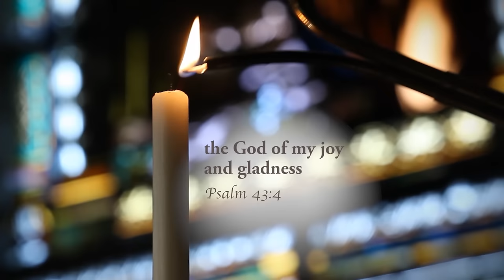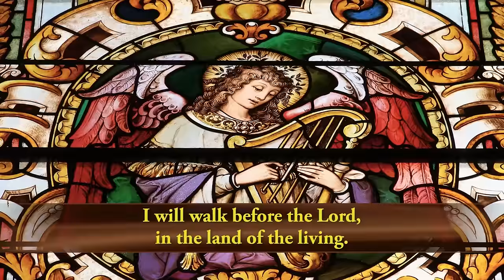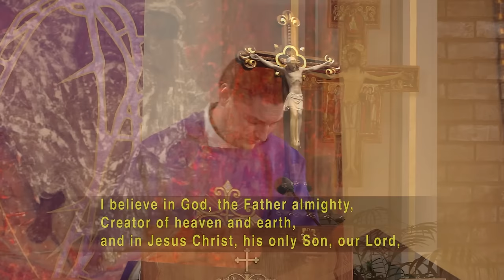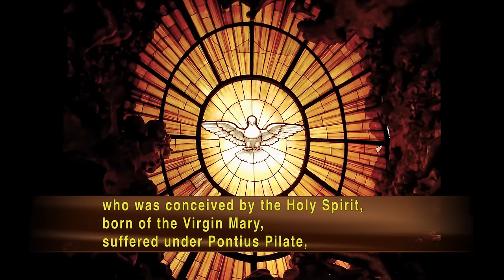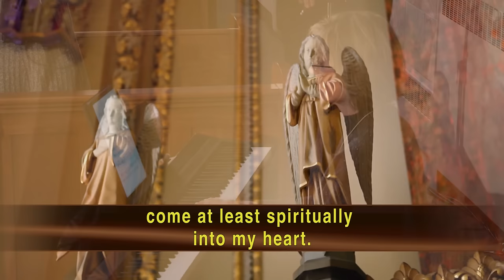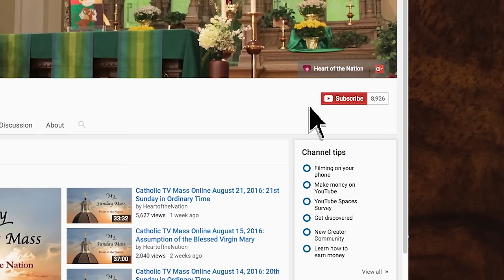Catholic TV Mass Online February 25, 2024: Second Sunday of Lent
Presider: Fr. Justin Lopina
Parish: Sacred Heart and Saint Matthew
Choir: Heart of the Nation

Text from the Gospel & Homily ~ February 25, 2024

A reading from the holy gospel according to Mark. Glory to you, o Lord.

Jesus took Peter, James and John and led them up a high mountain apart from themselves. And he was transfigured before them, and his clothes became dazzling white, such as no fuller on earth could bleach them. Then Elijah appeared to them along with Moses, and they were conversing with Jesus. Then Peter said, to Jesus in reply, "Rabbi, it is good that we are here! Let us make three tents: one for you, one for Moses and one for Elijah!" He hardly knew what to say, they were so terrified. Then a cloud came casting a shadow over them; from the cloud came a voice, "This is my beloved son. Listen to him." Suddenly looking around they no longer saw anyone but Jesus alone with them. As they were coming down from the mountain, he charged them not to relate what they had seen to anyone except when the son of man had risen from the dead. So they kept the matter to themselves, questioning what rising from the dead meant.

I've got a very straight forward message for you today. We heard the transfiguration in the gospel, this is my beloved son. Listen to him. That should sound familiar because if you keep up on daily Mass readings or if you read the bible on your own, this should call to mind the baptism of Jesus. We heard that early January this year. And every year. In the gospel of Mark as well, for that reading, a voice came from the heavens and said, "You are my beloved son. With you I am well pleased.” So we have that same phrase in both the baptism of Jesus and the transfiguration according to Mark. And the takeaway here is that our faith is always an interconnected whole; the birth of the birth of Jesus is never separate from his death on the cross which we never mourn without also having the resurrection in mind. The transfiguration is linked to Jesus' baptism because the gospel is not a random mish mash of random stories and spiritual advice. The gospel is a testament, a testimony of the life, death, and resurrection of Jesus Christ. If you want to understand Jesus Christ, you owe it to yourself sooner or later to know the whole story and how it all fits together. Jesus was pleasing to his heavenly father at his baptism and his transfiguration. Remember that today and for the rest of Lent, remember this especially if you please. Remember this on Good Friday. When Jesus says, “My god, my god, why have you forsaken me?” do not listen to these lines as if they exist in a vacuum. They are all part of a greater whole. And beyond Good Friday when we celebrate that great day which is Easter Sunday remember everything that Jesus did endured and experienced while along the way. It all leads to the resurrection of Christ on Easter Sunday.

Entrance: In These Days of Lenten Journey

Psalm 116: I Will Walk Before The Lord

Sending Forth:  The Jesus Song
Text based on the Jesus Prayer and the Chaplet of Divine Mercy. Published by Spirit & Song®, a division of OCP.

Mass Setting: Mass of Renewal